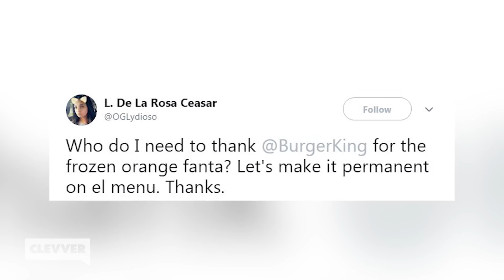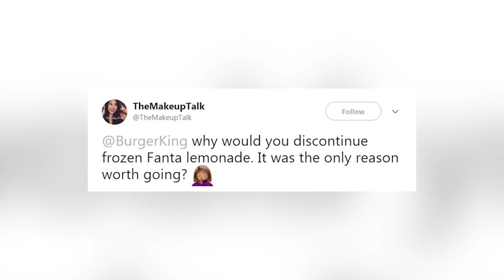Burger King Debuts TWO New Frozen Fanta Drinks That Are Tasty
Things are heating up outside and Burger King is cooling down the masses with TWO brand new frozen Fanta drinks, the fast food restaurant's take on the slushie thhat is made Fanta Orange.